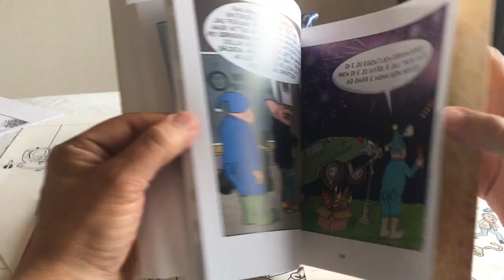Hagestamannen - Nils-Ude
Äntligen ute nu!
"Hagestamannen – Nils-Ude" av Lars Yngve & Martin Reslow. (Bokförlaget Håll Truten)
140 sidor landsbygdsaction i fyrfärg.
"Kan vara det viktigaste som hänt sedan korna uppfann mjölken!"
Förord av Jonas Hallberg (Känd från "Spanarna", "Måndagsbörsen" m.m.)